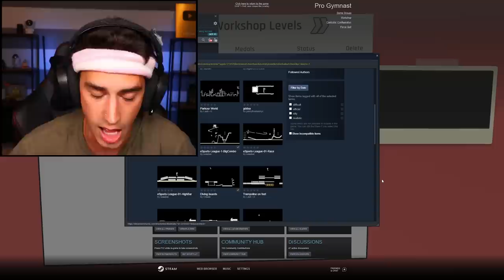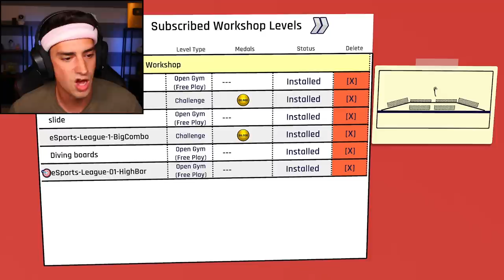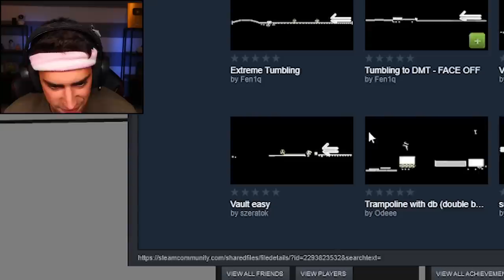Trying IMPOSSIBLE Levels In Pro Gymnast!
I tried impossible user made levels in Pro Gymnast! This is the first time I've played modded maps in this game and some of them are absolutely not possible. They are all hilarious though. Let me know if you want to see more of this!